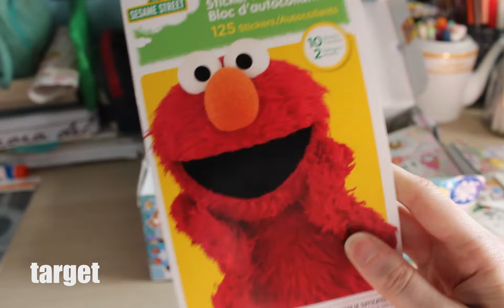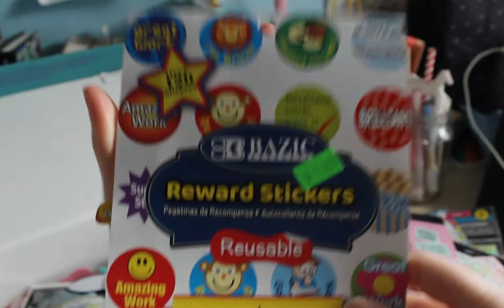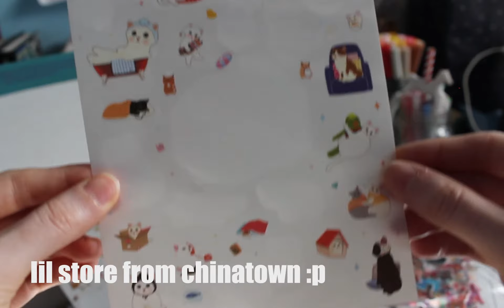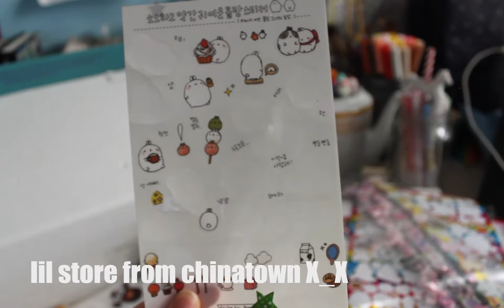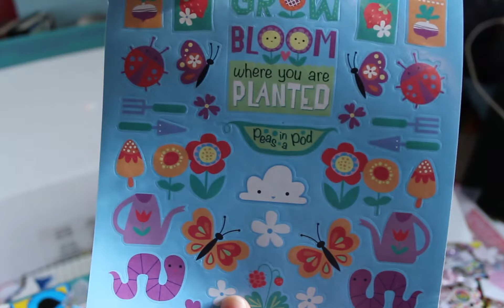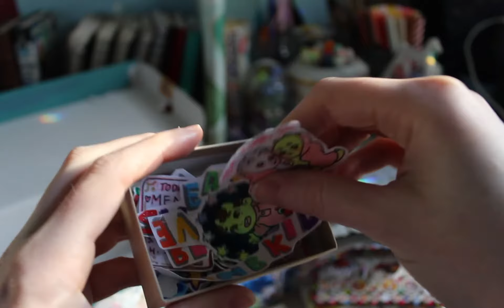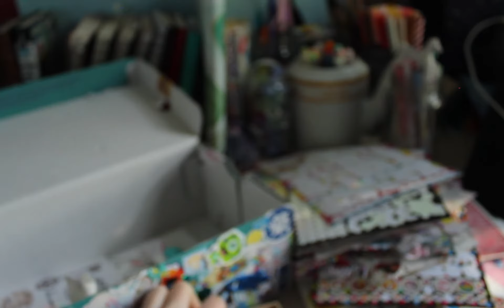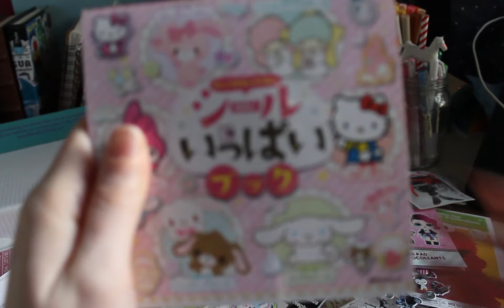troyz 🌞🍄 STICKER 💫🐸 tour 2020!!!🌈☔️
I've been growing my collection upwards of 7 years. I hope this video is relaxing and yummy for your eyeballs!

Frogs In Tuxes
Climbing The Mountain
Kid is Frangin
Fantasy and Denouement
Blossoming